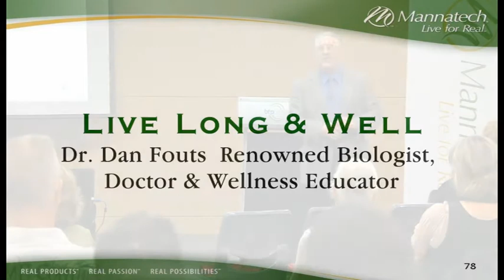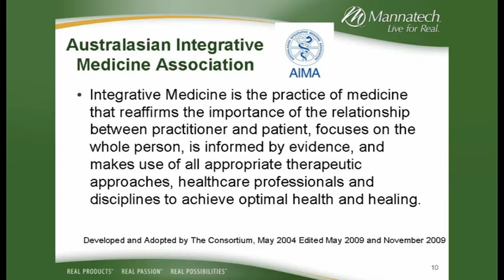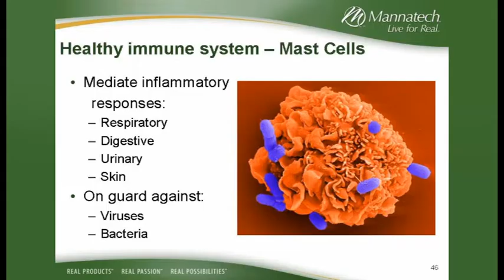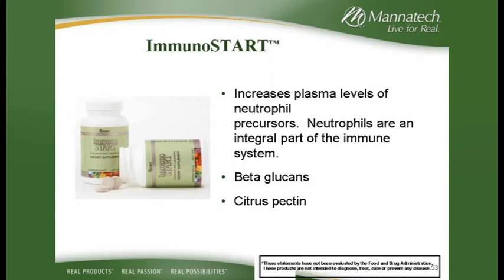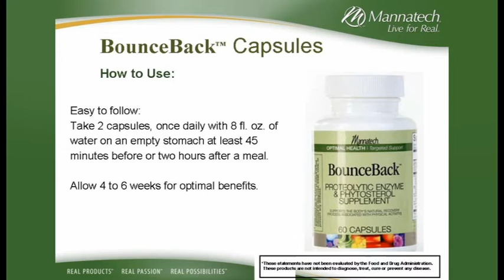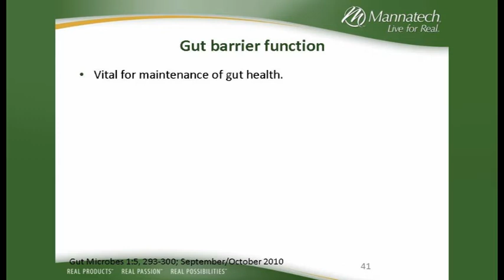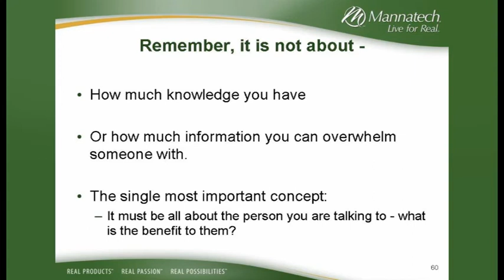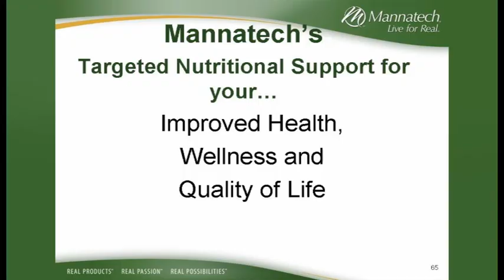Mannatech Australasia | Dr Dan Fouts Lecture